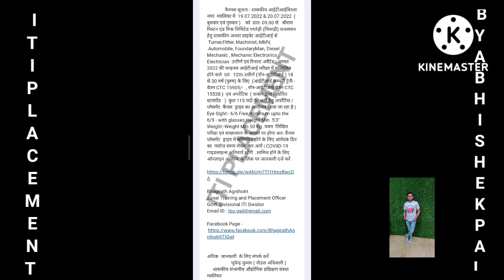ITI CAMPUS SHRI RAM PISTONS AND RINGS PVT LIMITED